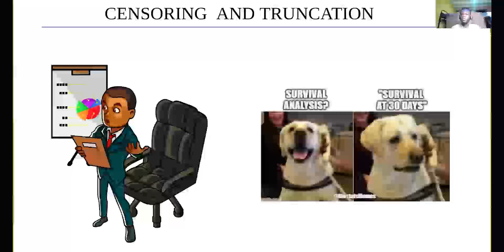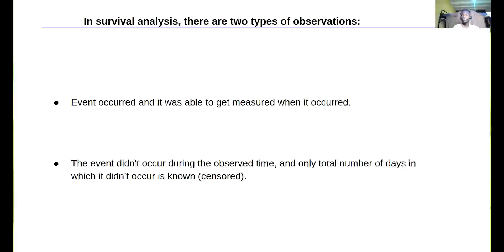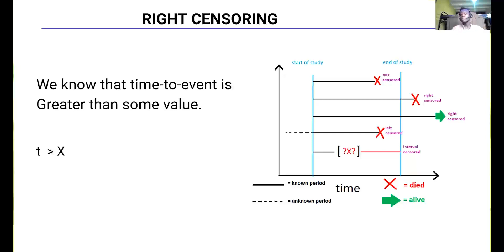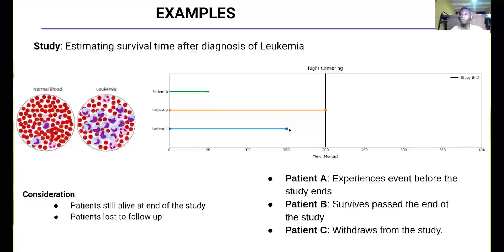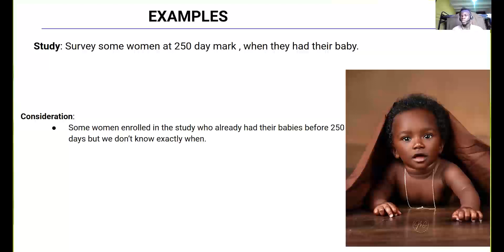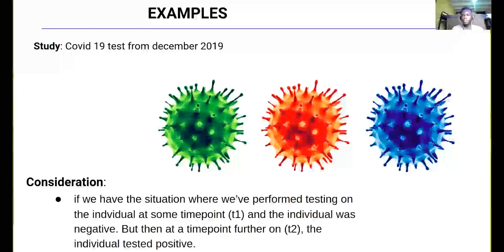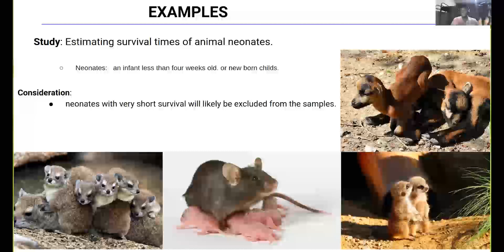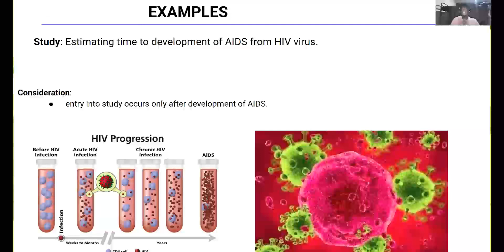CENSORING AND TRUCATION [2/4] - SURVIVAL ANALYSIS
This video introduces Censoring and Truncation. [2/4]
This video is the second part in a series of videos covering survival analysis.  The series contains videos that explain the concepts as well as videos that show implementation using python with the Pysurvival library.

[2] CENSORING - Learn the most crucial topic of survival analysis
[3] SURVIVAL ANALYSIS WITH PYSURVIVAL PYTHON - Learn how to build survival models with python
[4] DEPLOYMENTS -  Learn how to apply ML to build a production-grade product and deliver value.

SOCIAL MEDIA - Eniola